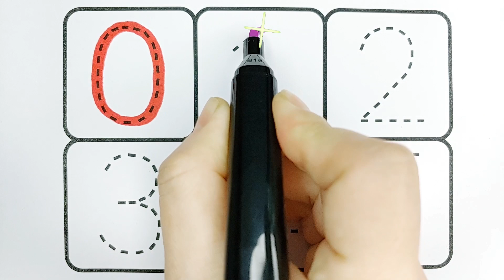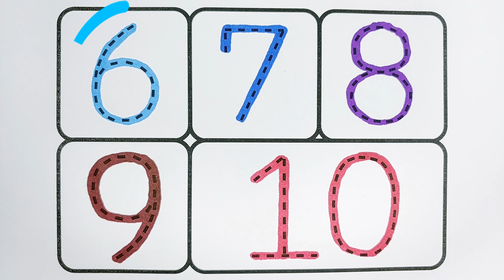유아를 위한 점선 따라 숫자 0부터 10까지 쓰기 | 영어 숫자 읽기 | 영어 숫자 배우기 | 숫자놀이 | write numbers 0 to 10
안녕하세요. ^^
즐겁고 신나는 동요를 들으며 숫자 0부터 10까지 점선 따라 써보았어요.
그리고 맛있는 사과로 갯수를 세면서 영어로 숫자 읽는 방법을 배워보아요.